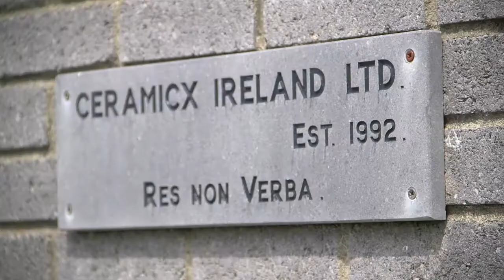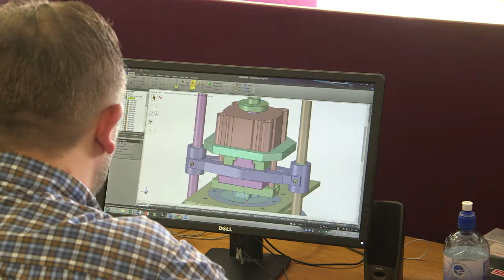Ceramicx - Innovation Partnership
Ceramicx designs and manufactures ceramic and quartz infrared heating elements and complete turnkey infrared heating systems for industrial applications. Ceramicx’s products and systems are used in applications such as packaging, automotive and aerospace amongst others in applications such as thermoforming, pre-heating and vacuum forming. From high temperature cable, to connector blocks and housing we supply it all for your application.'